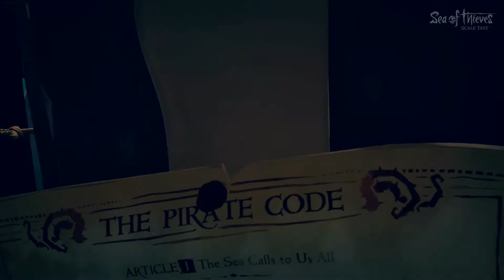Sea of Thieves Multiplayer Battles!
Were back again! having a blast with the guys playing some sea of thieves! what was a treasure hunt turns into an endless pvp seafaring battle!